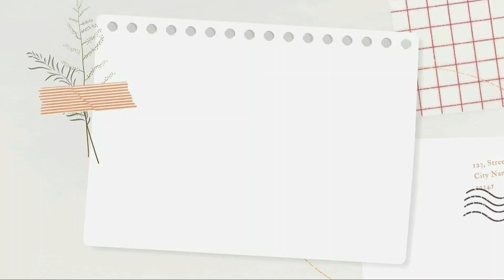MEMBUAT TALI TAS RAJUT KUAT ANTI MELAR‼️Easy Crochet Tutorial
Hi Temans!

Camera : HP SAMSUNG A50s
Apk Edit Video : Kinemaster Pro
Apk Edit Thumbnail : PixelLab

Jangan lupa kunjungi juga akun sosmed aku yg lain yaaa :)